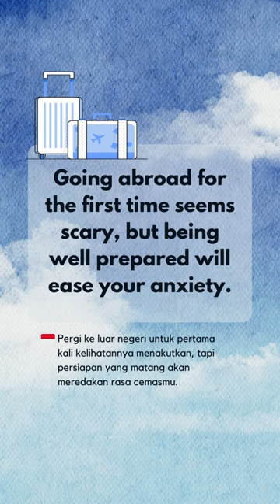8 Travel Tips for Beginners (First-Timer Going Abroad)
The pandemic is still with us. But we should keep optimistic that normal life is waiting for us soon. I hope there are no travel restrictions anymore, no lockdowns, no quarantine, and no viruses. So we can be prepared to plan our next holiday in 2023 maybe. For now, let's just sit back and relax at home. Stay healthy and be happy.

Please don't make excuses, like healing, in this situation. We must work together to stop the spreading of the virus. Be considerate because other people's lives are in our hands.

We should travel mindfully nowadays. And if you decide on your first traveling abroad, here are tips for you...

Travel Tips for Beginners (First-Timer Going Abroad):
1. Apply for a passport
2. Decide the destinations
3. Check for visa requirements (if any)
4. Travel budget
5. Make an itinerary
6. Book flight and accomodation
7. Pack proper clothes
8. Safety and health checks

Do you have another tips you can suggest??

Jenius Cashtag: $Ginn